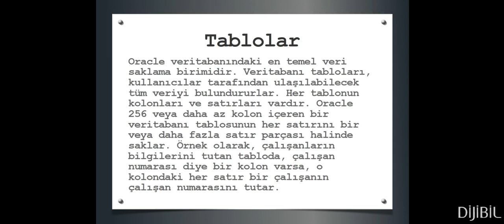Oracle Mimarisi : Tablolar